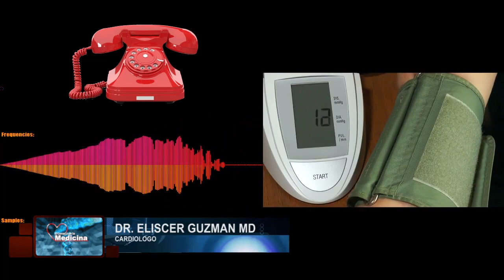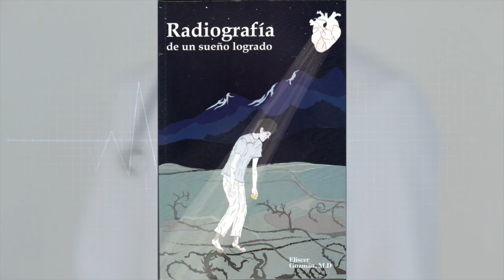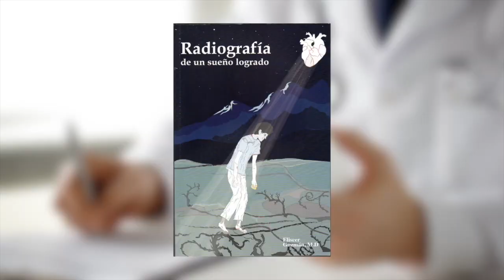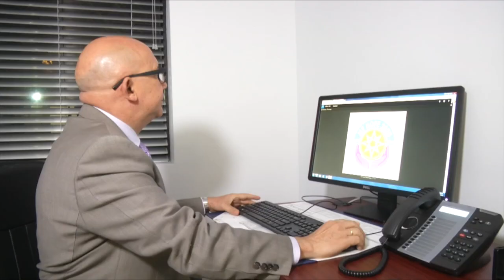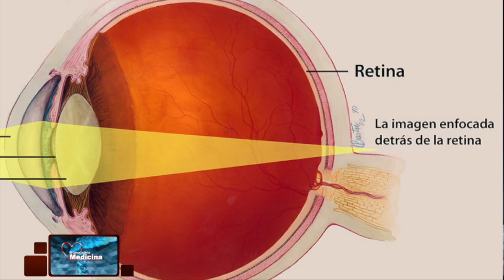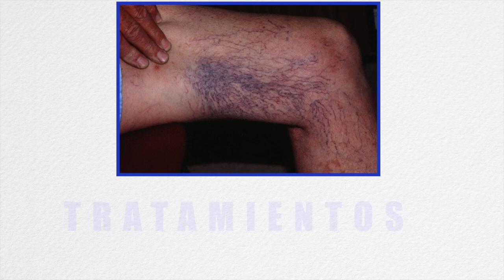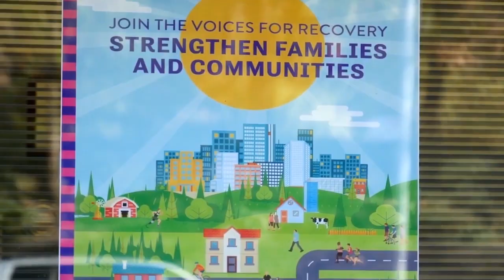Ultimas informaciones con relación al Covid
El Dr. Eliscer Guzman nos presenta las ultimas noticias con relación al Covid-19